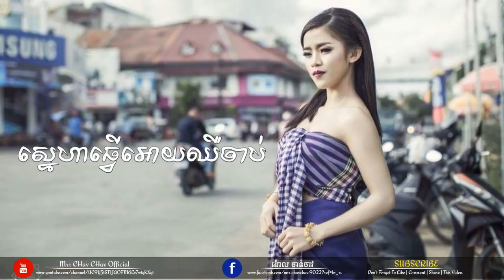New Melody Break Mix,Best Music Mix 2017 | Best Remixes Of Popular Songs 2017,[Mr Chav Chav]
Enjoy my video song remix and popular song and audio spectrum in after effect cc 2015, 2017, The Best particular New version after effect CC, and Video full HD in after effect, Khmer song, Thailand song, DJ Jeffy, Vietnam song, English dong, Remix Club Khmer vs Thai, and show about make adobe after effect too,good songs to dance to music websites, Remix thai, Remix thai, Remix Thai dance club 2018,

Designer & Creator Video By: {@Mr. E Top Channel & Mrr Dii Official}

●▬▬▬▬▬▬▬▬▬▬▬▬▬▬▬ஜ۩۞۩ஜ▬▬▬▬▬▬▬▬▬▬▬▬▬▬▬●
●▬▬▬▬▬▬▬▬▬▬▬▬▬▬▬ஜ۩۞۩ஜ▬▬▬▬▬▬▬▬▬▬▬▬▬▬▬●

✔ ♫ Mr. E Top Channel™♫ ✔

●▬▬▬▬▬♥Follw Me♥▬▬▬▬▬●

please help support more my channel😍😍
👉just please help share 1 (41 41😂)😍😍

//Copyright: @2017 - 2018 {Mr E Top Channel}//